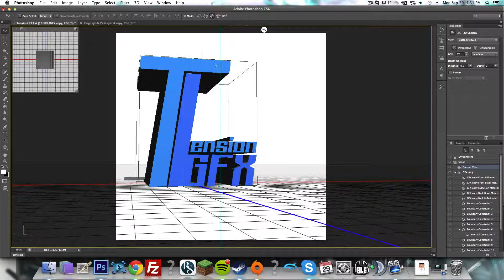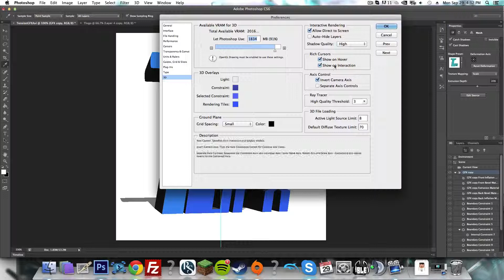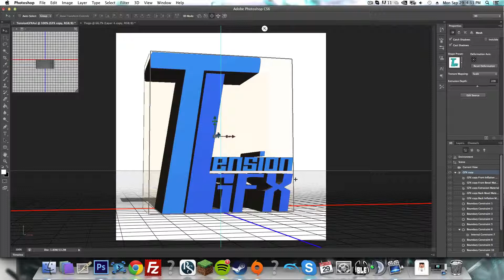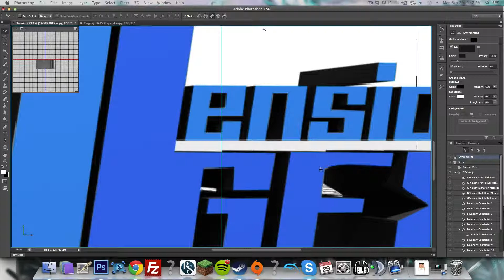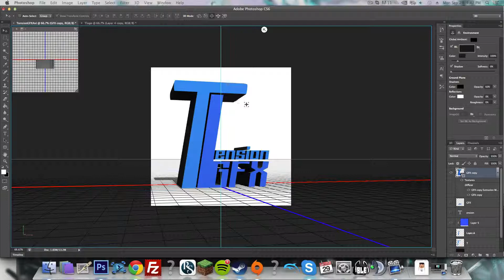How to Create a 3D Render in Photoshop CS6 (Ray Tracing)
This video demonstrates how to create a 3D ray trace rendering in Photoshop CS6!